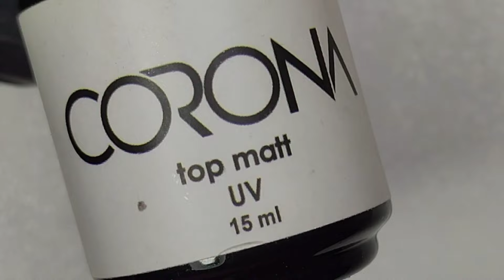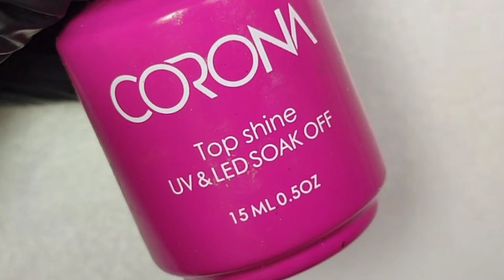New Nails Art Inspiration 💅🏻 Satisfying Nail Design | Trendy Nails Art Ideas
Nail design training is one of the reasons for the attractiveness of your nails. Your nails will look more beautiful with nail design. Be sure to visit our videos and have more attractive nails with nail design tutorials on our channel.